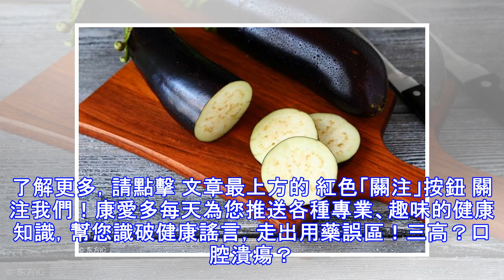多吃茄子，會有4大好處找上你愛吃的人都有福氣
茄子在我們生活中是很常見的一種蔬菜，在市場上一片「怡紅快綠」中十分别致，而茄子的做法也有很多，魚香茄子、炭烤茄子等等，都是十分美味的。而茄子的營養價值也是很高的，愛吃茄子的人常可以收穫這幾種好處。一、愛吃茄子的人會有哪幾種好處？ 1、保護心血管現在心血管疾病已經成了危害我們身體健康的一種常見病了，而常吃茄子在一定程度上也有利於保護心血管。茄子含有極豐富的維生素P，而維生素P有助於血管壁保持彈性，同時還可以增強增強毛細血管的彈性，有助於避免心血管出現硬化和破裂。2、抗衰老茄子的營養十分豐富，其中含有的維生素E也是很高的，相信很多人都知道，自由基是人體衰老的「罪魁禍首」，而維生素E具有抗氧化的作用...